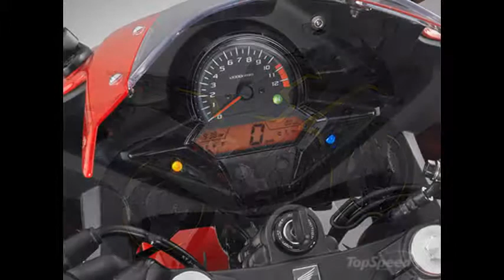2015 - 2016 Honda CBR300R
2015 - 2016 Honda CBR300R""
Since 2011, the CBR250R has served both as Honda ’s small-displacement street-riding and racing trainer, and the model is actually used in amateur, closed-circuit races as a prelude to entering the larger brackets. Based on that success, Honda designed this, the next generation of little trainer bikes. I am, of course, referring to the new-for-2015 CBR 300R that comes with a new, 286 cc engine based on the previous 249 cc version.

While I am at a loss to explain it, I confess I have a certain affinity for beginner bikes, and “one-design” race categories that remove hardware advantages and force racers to win based on nothing but their own skills and bravery, which is arguably the purest form of competition. So, with that in mind, let’s take a look at the CBR300R, and see what the Red Riders have to look forward to in Honda’s continuing campaign to draw new riders into the sport and lifestyle we all love so much.

Continue reading for my review of the Honda CBR300R.